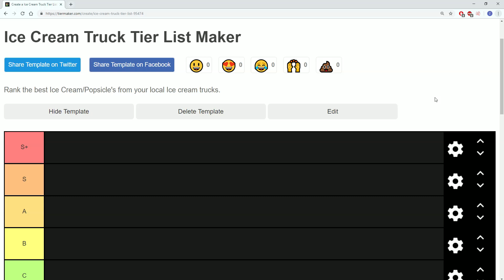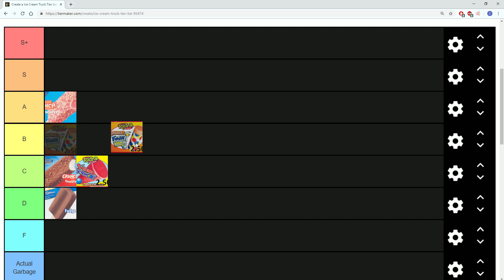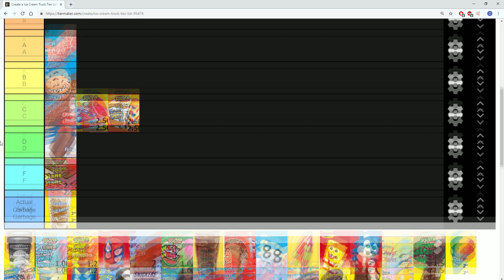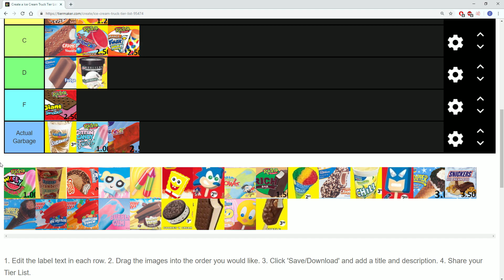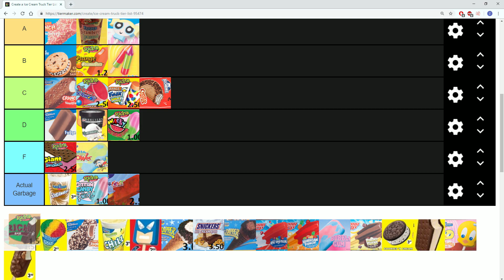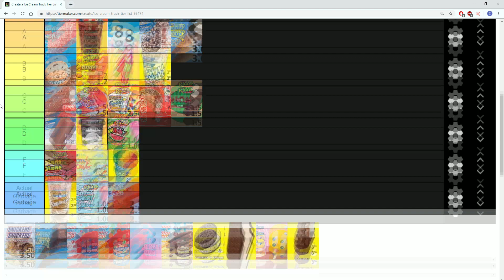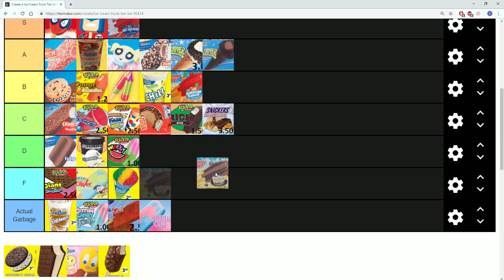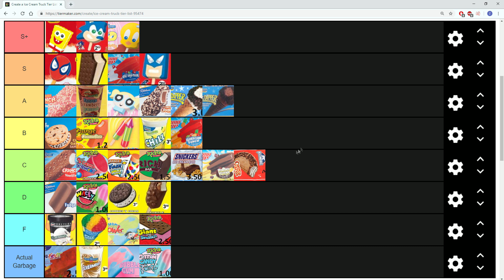Ice Cream Truck Tier List